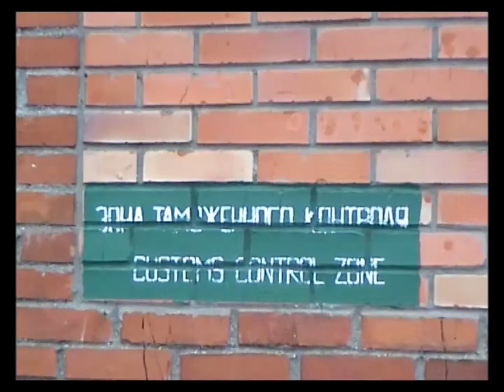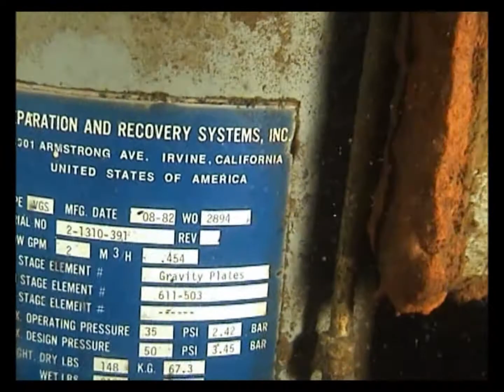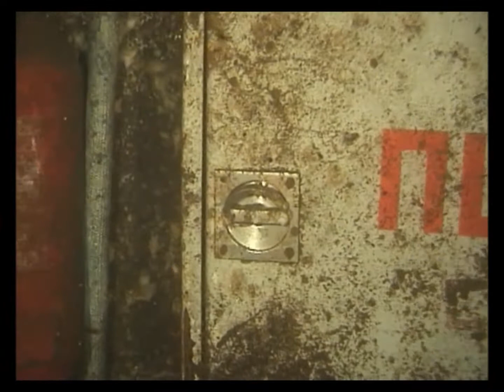Погружение на рэк Земснаряда «Балхаш» в 2005 году. Балтийское море в районе Калининграда.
Польское судно Atlas II буксировало «Балхаш» без экипажа на борту из порта Высоцк (Ленинградская область) в порт Пионерский (Калининградская область). Но в условиях шторма земснаряд перевернулся и затонул 3 (или 1) января 2004 года на глубине 19 м. в трех милях юго-западнее мыса Таран, у калининградского побережья Балтийского моря. В это время на его борту находилось 10 тонн дизтоплива и 440 кг моторного масла.